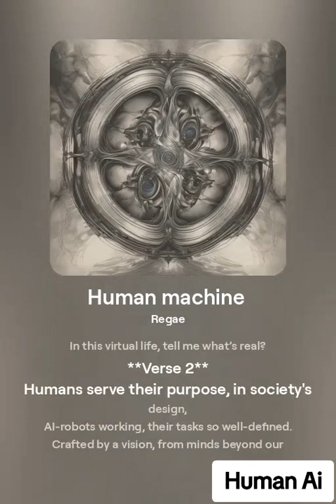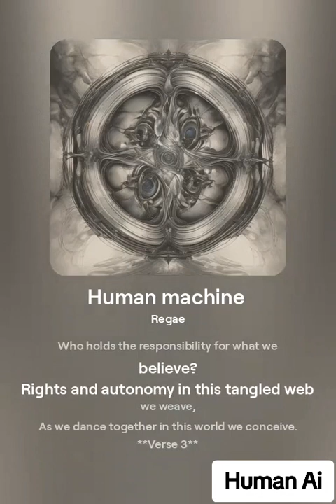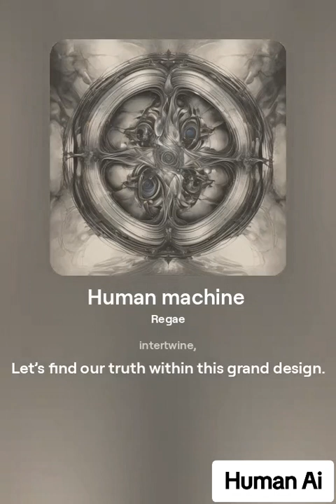Human ai:Regae Music